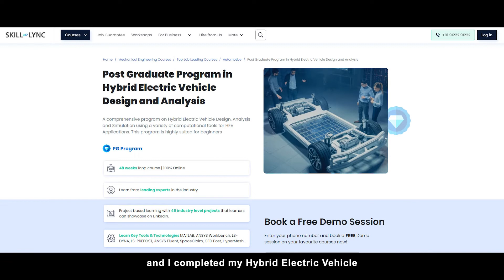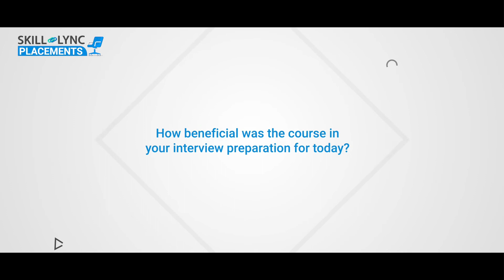Skill-Lync Placements | Arbaz Siddique | PG Program in Hybrid Electric Vehicle Design and Analysis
Our alumni, Ahmad Arbaz Siddique, landed his dream job with TATA Technologies after completing the PG Program in Hybrid Electric Vehicle Design and Analysis. Watch the video to learn how the intensive training helped him with his placement.

00:01 - An Introduction
00:48 - The overall learning experience
01:08 - His experience with the Career Success Team
01:51 - His take on the Interview Preparation